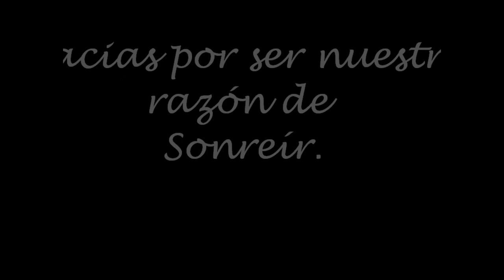Feliz Cumpleaños Cata Vallejos♥.wmv